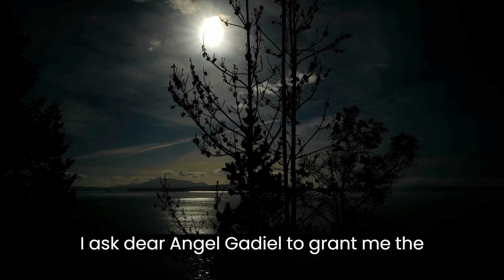Financial Awakening - Powerful Prayer For Financial Abundance 💰💰💰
Beloved Angel Gadiel, messenger of prosperity and abundance,

Today, before your divine presence, I cry out for your help to awaken the wealth that resides within me and manifest it in the material world.

Blessed Gadiel, who guards spiritual and material treasures, I ask that you illuminate my path so that I can attract financial abundance in a fair and harmonious way.

Free me from the financial limitations that imprison me, from the worries about money that disturb my peace of mind. May I be a channel of your divine generosity.

I ask, dear Angel Gadiel, to grant me the wisdom to make wise financial decisions and the courage to act when opportunities arise. May I know how to manage and multiply the resources entrusted to me.

May prosperity flow into my life like an inexhaustible river, filling my coffers with abundance and allowing me to share with those in need.

With humility and gratitude, I invoke your presence on my financial journey. Bless me with your heavenly guidance and your divine light.

May financial abundance be a manifestation of my spiritual growth and the good I can bring to the world.

Amen.